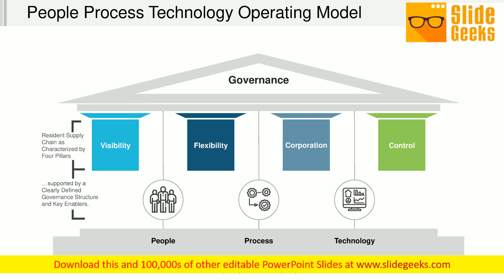People Process Technology Operating Model Ppt Powerpoint Presentation Show Skills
This is a people process technology operating model ppt PowerPoint presentation show skills. This is a four stage process. The stages in this process are governance model, governance flow, governance structures. Our People Process Technology Operating Model Ppt PowerPoint Presentation Show Skills are designed by an avant-garde team. They are always abreast of the state of the art.